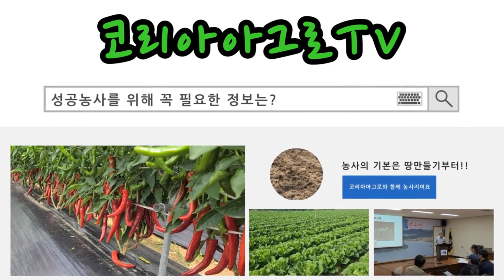작물이 제대로 못 크는 이유 - 이것 사용 주의하세요.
농가분들이 퇴비 대용으로 많이 사용하는 유박.
유기물과 양분을 한번에 공급하고 퇴비 사용보다 편리하여 많이 사용하고 계시는데요. 유박도 퇴비와 같이 미부숙으로 인한 피해를 볼 수 있습니다.

궁금한 사항은 고객소통 공간에 글을 남겨주세요.

제품정보, 각종 작물의 다양한 생리장해 원인과 처방법 블로그에서 확인해보세요.